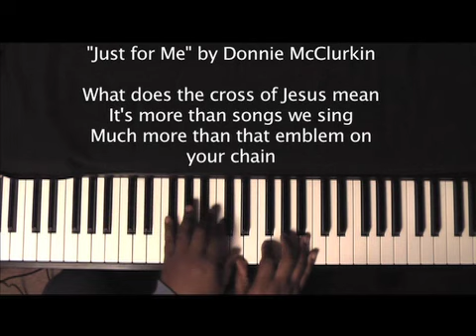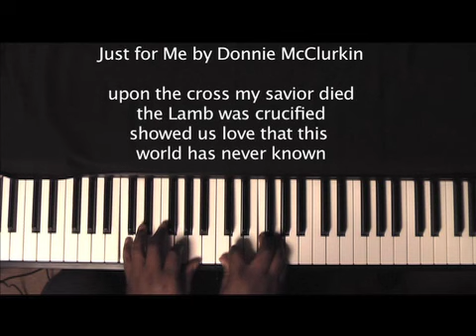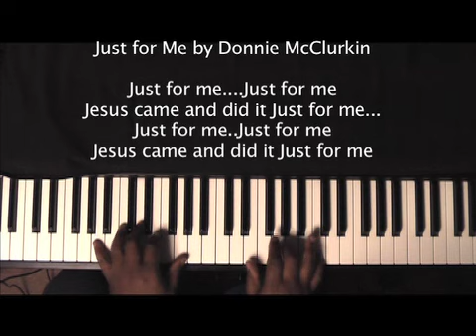"Just for Me" in F Sam Tolbert on Keyboard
One of my favorite songs from Donnie McClurkin. Enjoy.